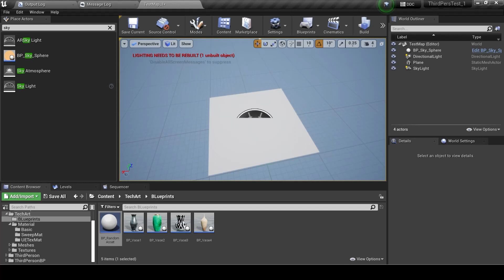Random Mesh Generator in Unreal Engine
A quick setup to generate random 3D assets from a collection. The script is a modification of Matt Aspland's workflow. In this version, the random meshes are generated using the construction script as opposed to an event as well as the addition of a material randomization feature for each of the meshes.